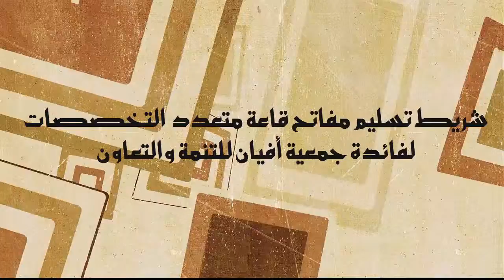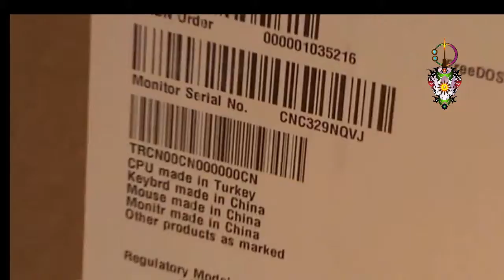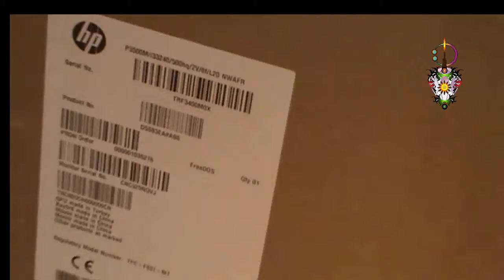تسلم مفتاح القاعة المتعددة التخصصات لفائدة جمعية أفيان لتنمية والتعاون